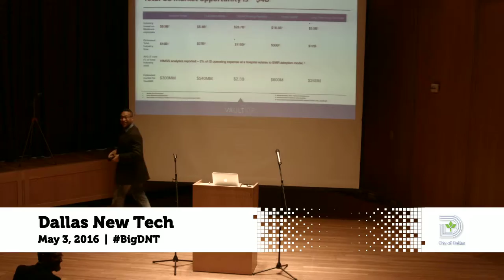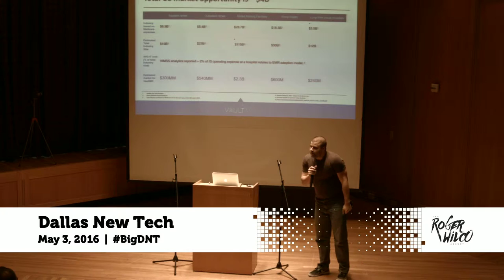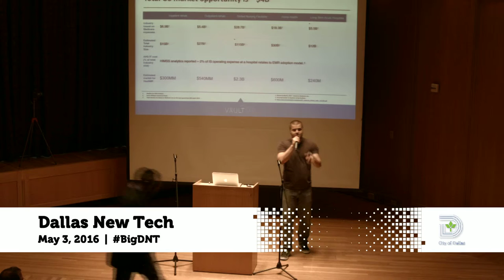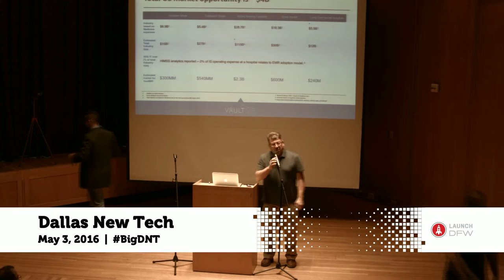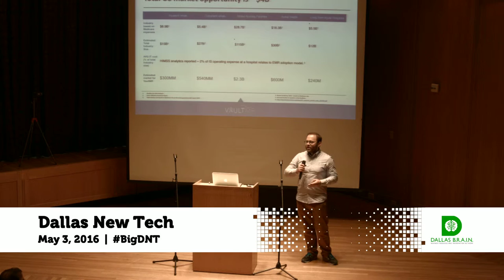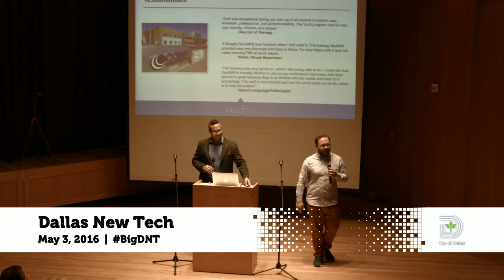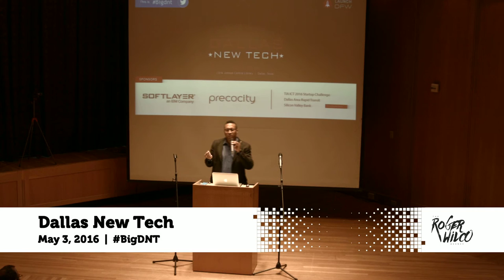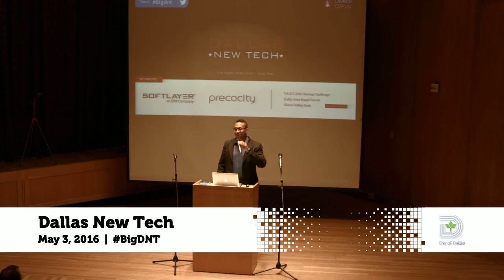Fast Pitch - Dallas New Tech - May 2016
Fast Pitch,  Dallas New Tech, May 3, 2016